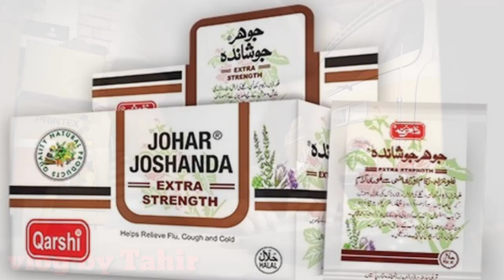qarshi johar joshanada | Johar joshanda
joshanda | qarshi johar joshanada | Vlog by Tahir

HI:
      DOSTO AAJ KI VIDEO MAI MAI APKO THNAD SY BACHNY KI TIPS OR
      GALA KHARAB KHANSI BUKHAR SY FORAN ELAJ KA BTAO GA K AAP HAMDARD KA
JOSHANDA GRAM PANI MAI DAAL KER PER LAI SB SET HO JATA HAI.